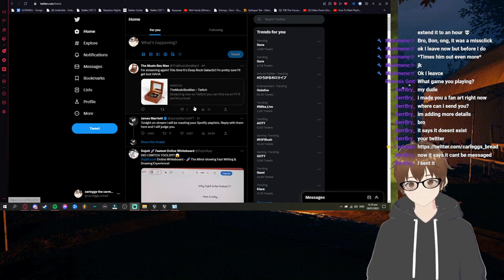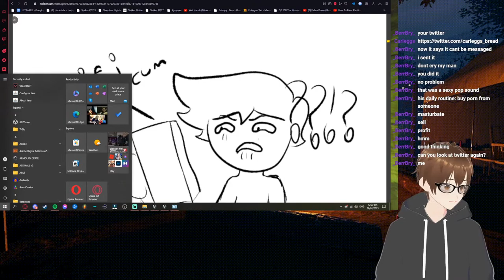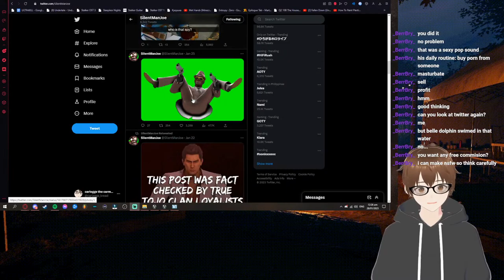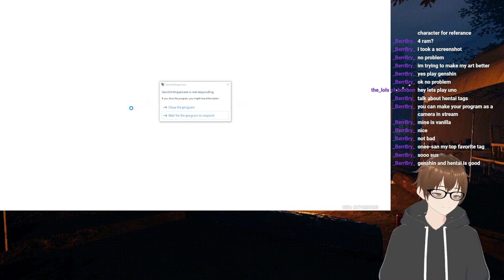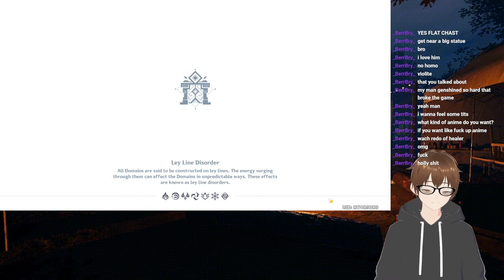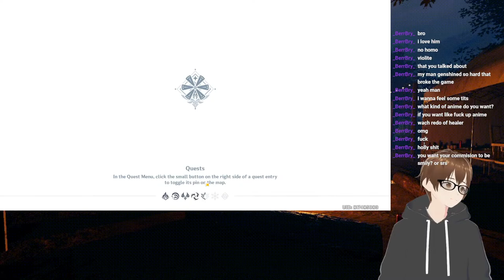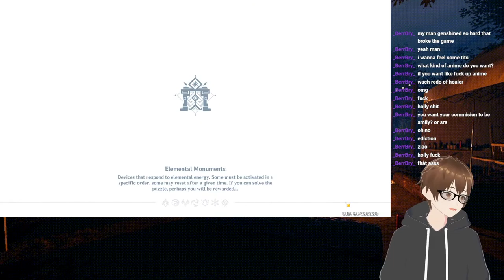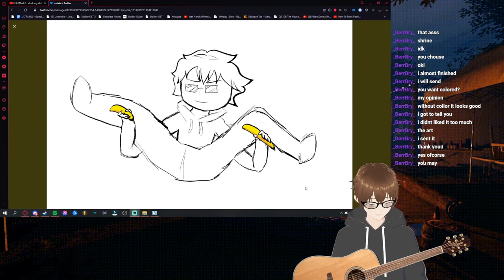What if I stuck my dick in my pc's HDMI port?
I can't feel anything from the waist down